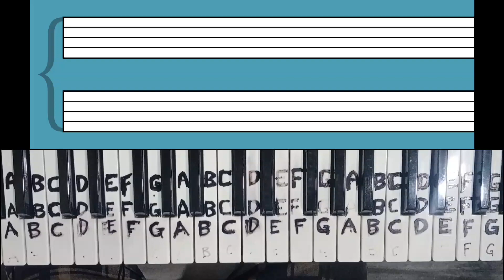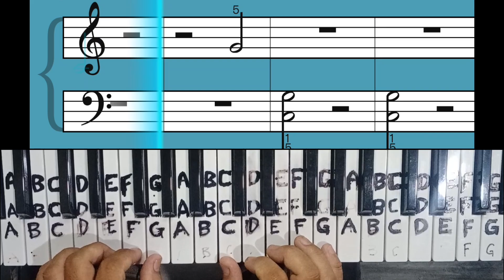I Just Can't Wait To Be King (Jason Weaver) piano essentials for beginner